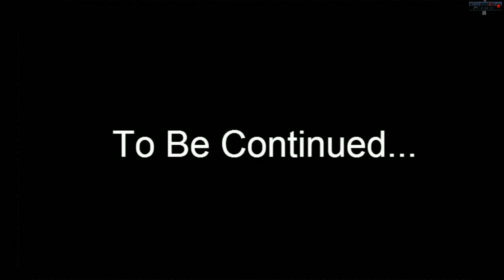Isaac The Dictator: Isaac V.S. PK (Part 1/2)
Isaac wants to get revenge on Jesse after the events of Angry German Kid Gets Detention.